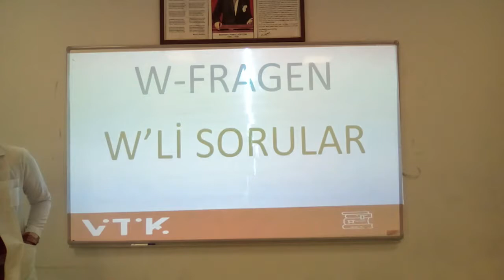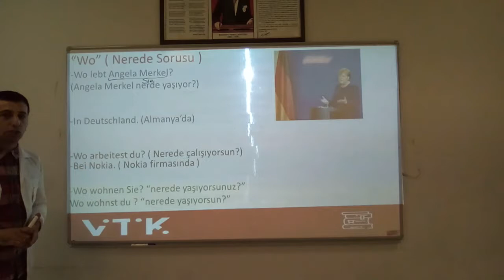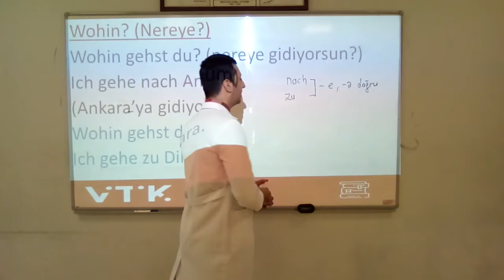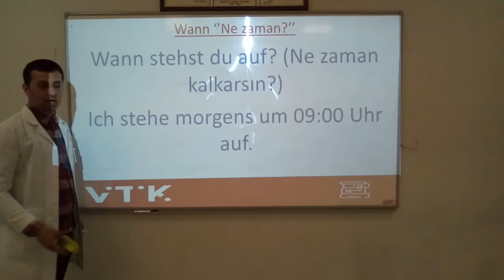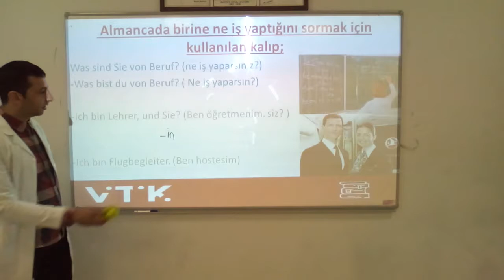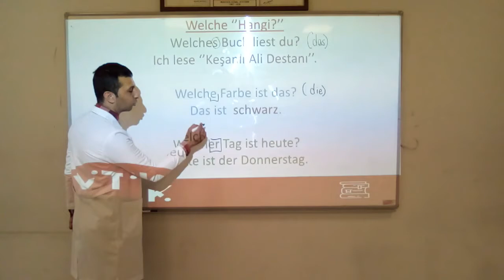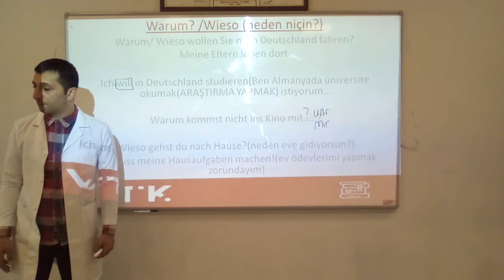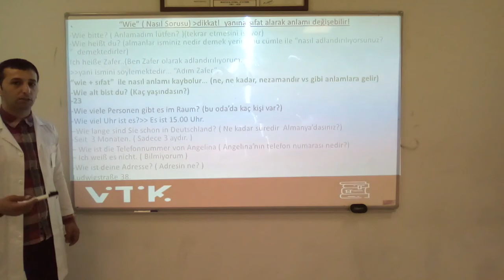ALMANCA 9.SINIF - 1.DERS (12.HAFTA)